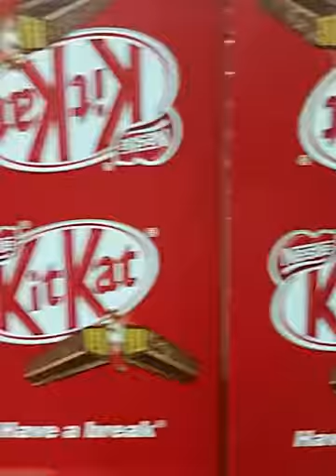dworkin's cash and carry ( Wholesale chocolate bars- Kit Kat)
Kit Kat Regular 4 Finger is only $14.69 per 24 CT box! That's only $0.62 cents per bar!
Come in today
Retailers only
Prices limited while offer lasts